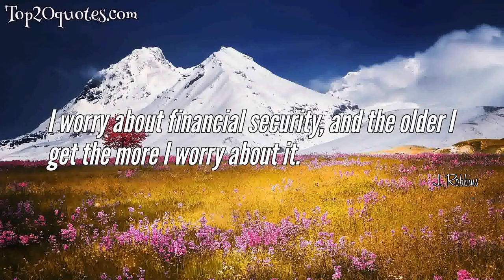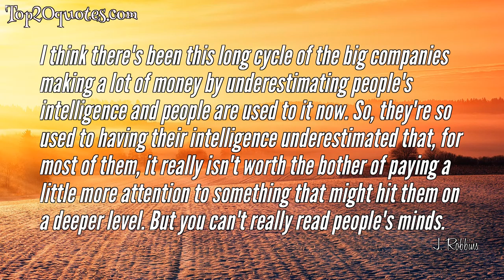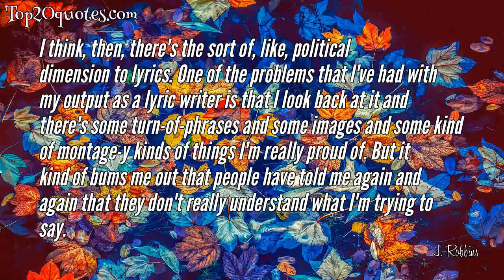🌦 Top 10 Quotes of J. Robbins - Musical Artist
Top 10 Quotes of J. Robbins:
 ⭐ Stage presence is not something I spend a whole lot of time thinking about. On the one hand, I do, because I have, like, favorite front-people and I know what's excited me to see in a band. But I can't be David Yow [Jesus Lizard frontman] and still play guitar.
 ⭐ The Grammys thing doesn't even touch my world at all.
 ⭐ Tim [Omundson] is just so wonderfully delicious. He has the sexiest beard on television. He's such a fabulous actor, and a great character.
 ⭐ I worry about financial security, and the older I get the more I worry about it.
 ⭐ I'm no good at predicting what will endure with people. I only know what speaks to me.
 ⭐ I think there's been this long cycle of the big companies making a lot of money by underestimating people's intelligence and people are used to it now. So, they're so used to having their intelligence underestimated that, for most of them, it really isn't worth the bother of paying a little more attention to something that might hit them on a deeper level. But you can't really read people's minds.
 ⭐ To say someone is a producer... it's kind of a slippery term.
 ⭐ I think Supernatural is the last WB show that's still on the air. It came from The WB and transitioned to The CW. I've been with The CW from the start of The CW, and it says a lot for our network and for our studio that they stood by the show and continued to keep the show high on their priorities list.
 ⭐ I think, then, there's the sort of, like, political dimension to lyrics. One of the problems that I've had with my output as a lyric writer is that I look back at it and there's some turn-of-phrases and some images and some kind of montage-y kinds of things I'm really proud of. But it kind of bums me out that people have told me again and again that they don't really understand what I'm trying to say.
 ⭐ I think politics and personal psychology and interrelationships - these things are interrelated to me and overlap.
🖎 Author: J. Robbins
♛ Career: Musical Artist
📅 Life: b. 1967